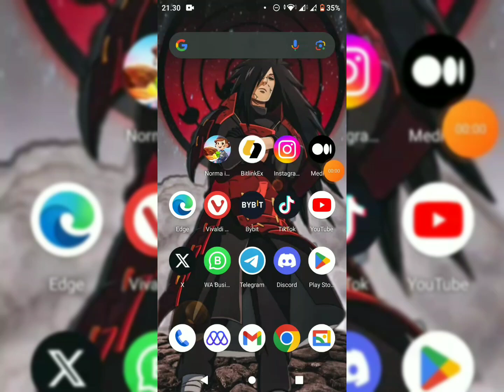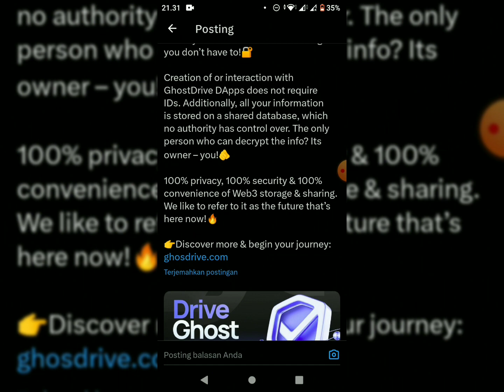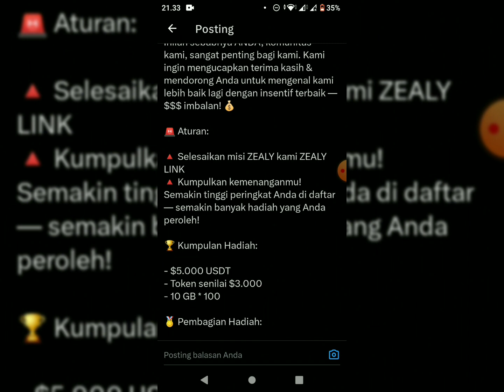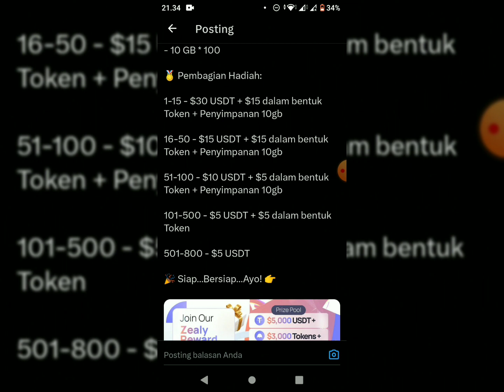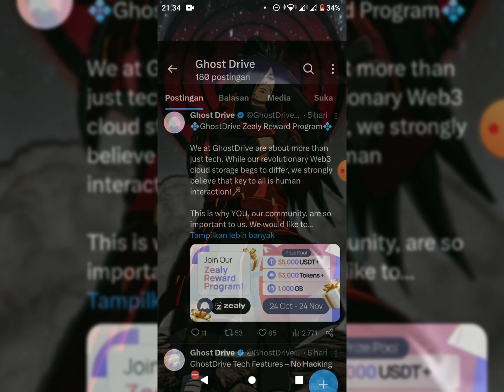Review Event Airdrop GhostDrive | Join Now‼️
Event Airdrop GhostDrive